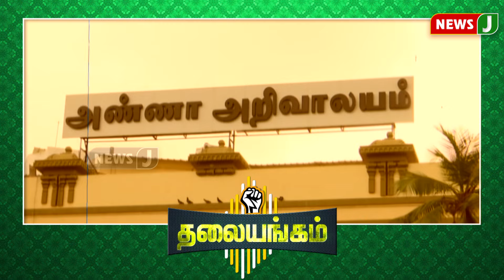thalaiyangam || ஸ்டாலின் அரசு மீது கடும் அதிருப்தியில் இருக்கிறார்களா அரசு ஊழியர்கள்? | NewsJ